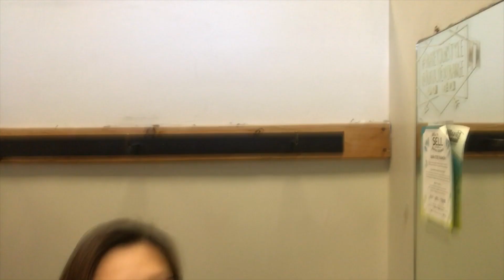oregon trip day 1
VLOG 1

hi ladiez i've been posting on this account for liTerally 5 years but i've never done it consistently so i'm actually gonna try this year LMAO.